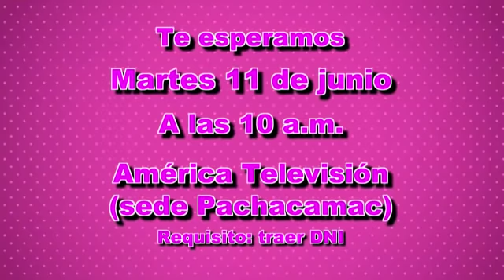CASTING Exporto Brasil: ¡Tú puedes ser el cuarto integrante del grupo!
Esta es tu oportunidad para demostrar tu talento y ser el cuarto Exporto Brasil.